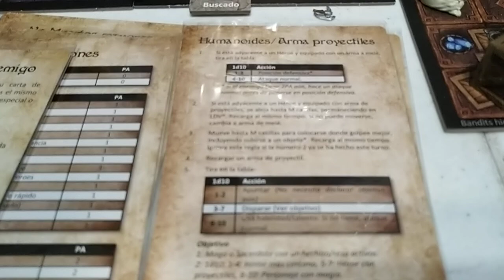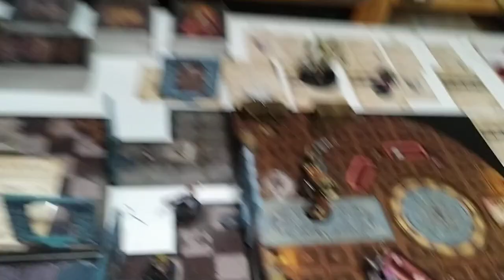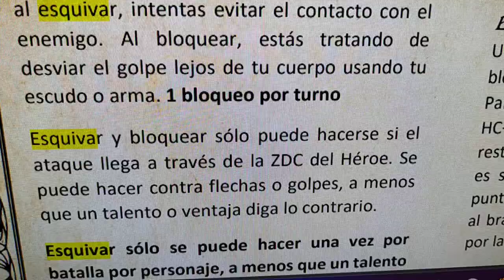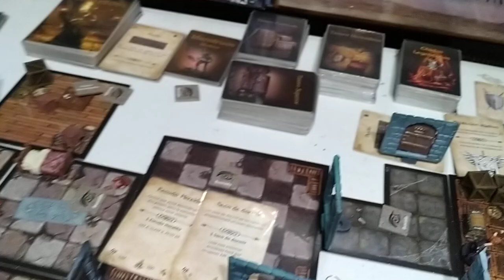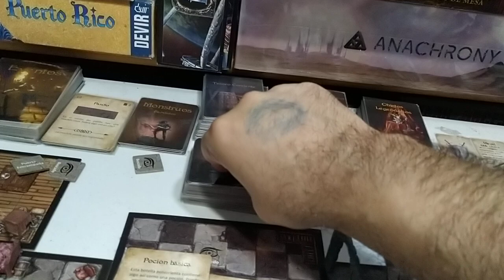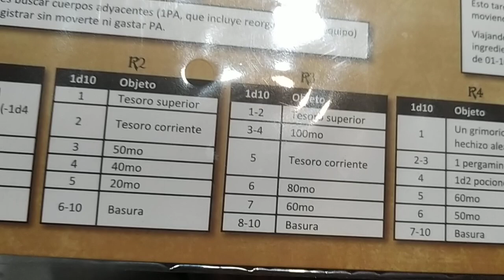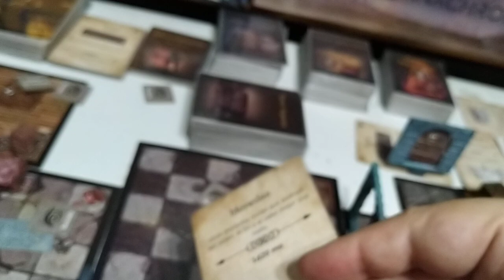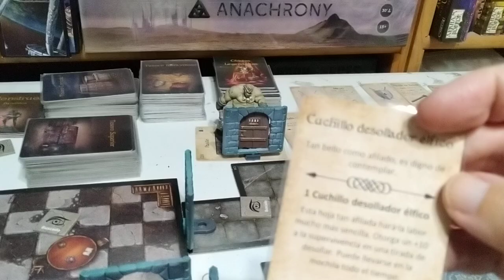League of Dungeoneers. Parte 9 La casa del Placer.